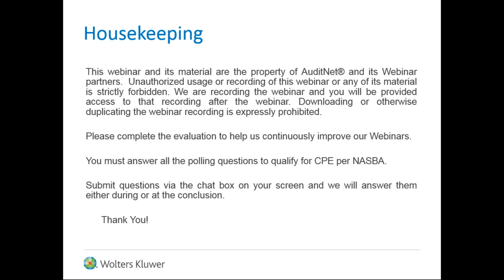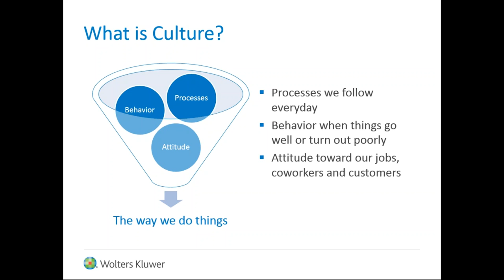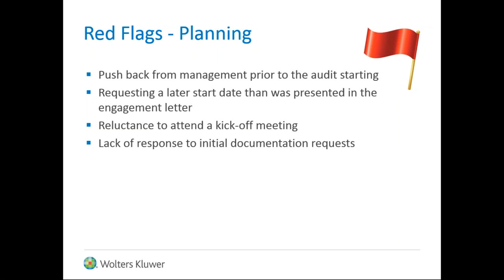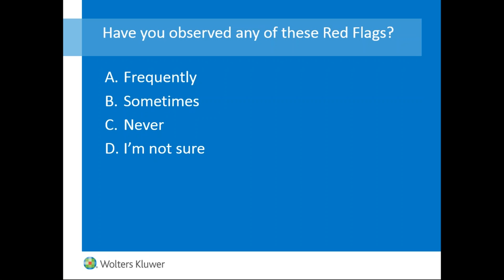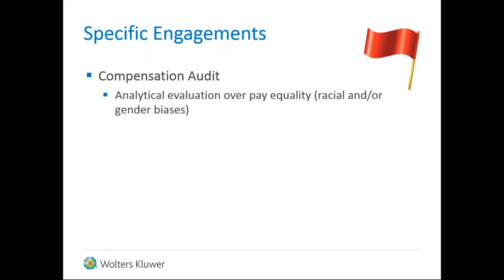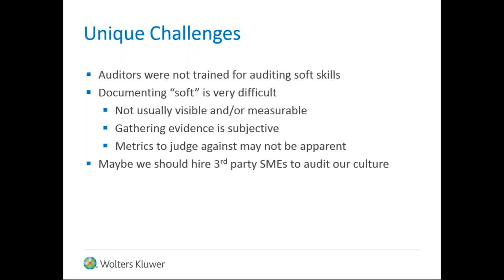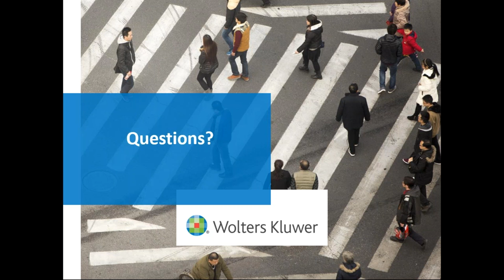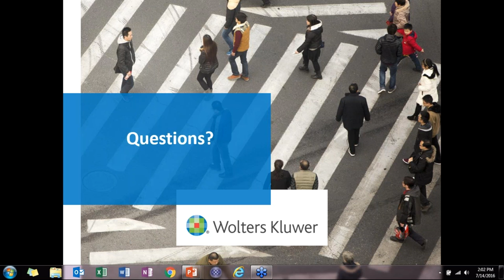AuditingCultureARedFlagApproach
Auditing Culture A Red Flag Approach